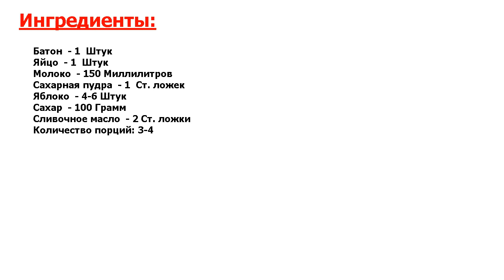Французские гренки с яблоками Рецепт, пошаговый, как приготовить, видеорецепт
Совершенство в простоте. Такие гренки отлично подходят для завтрака. Они станут лучшим началом дня! Готовятся французские гренки просто и быстро, а аромат поднимает настроение. Рассказываю, как приготовить вкусный завтрак!